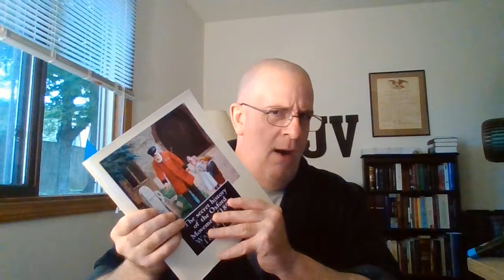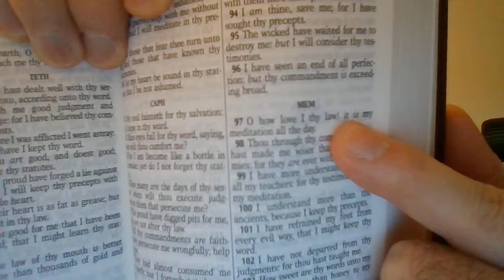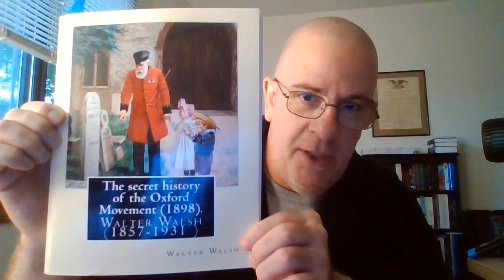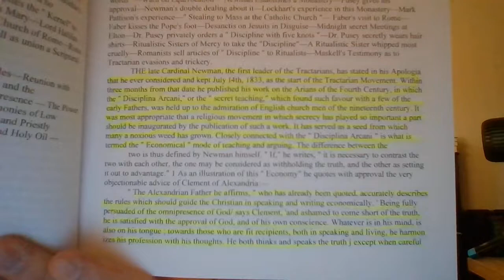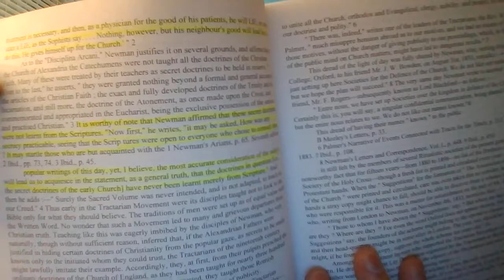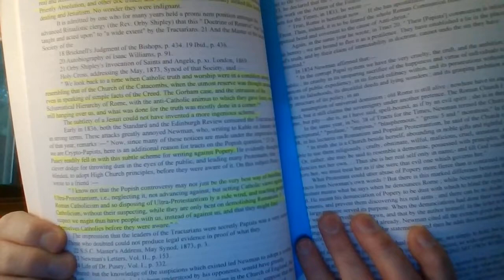Private Interpretations?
In this inmpromtu video, we look briefly (and i do mean BRIEFLY) into this Oxford Movement and as we will see, that TODAY, there is this rising mentality of withholding truth from those whom are "not worthy" to hear it (as were the case within this Oxford movement which was all about bringing people under CATHOLICISM!) Brethren we needs be VERY aware of this esoteric (initiated or elect) exoteric (non-initiated or non-elect) mentality that seems to be growing at an alarming rate!